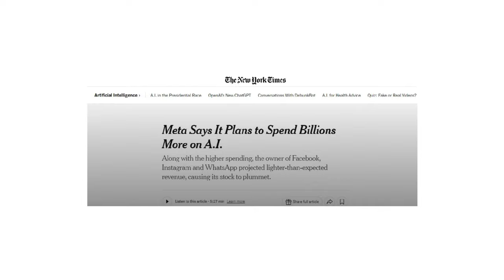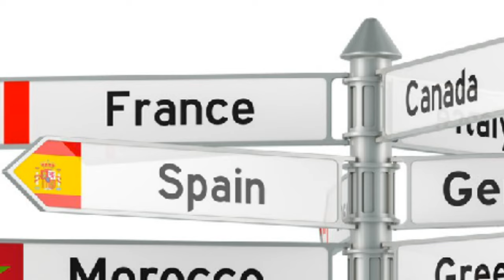Python seekh len Python ka Chilla is back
Video Description:
Python ka Chilla with Baba Aammar | Python for Data Science Complete 40 Days Course

🌟 Join the Ultimate 40-Day Python Journey with Baba Aammar! 🌟

Are you ready to unlock the power of Python for Data Science? 🚀 This comprehensive 40-day course is designed to take you from a beginner to a proficient Python programmer, all under the expert guidance of Baba Aammar.

Aspiring Data Scientists and Analysts
Students and Professionals transitioning into tech
Anyone eager to learn Python from scratch

Comprehensive Curriculum: Covers all essential topics in Python for Data Science
Hands-on Projects: Apply what you learn with real-world data sets
Expert Instructor: Learn from Baba Aammar, a seasoned Python educator

7. Python for Data Analytics and Data Science
1. The whole python ka chilla for data science (Free main) is at this
8. R programming:
1.
9. Bonus Complete Course on AI and Data Science:
1. Six months AI and Data Science Mentorship program is uploaded